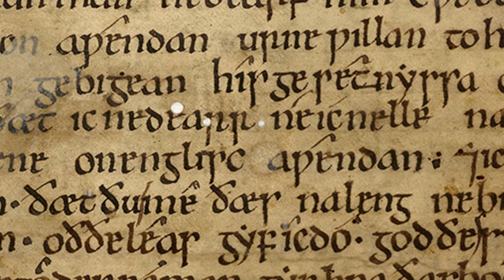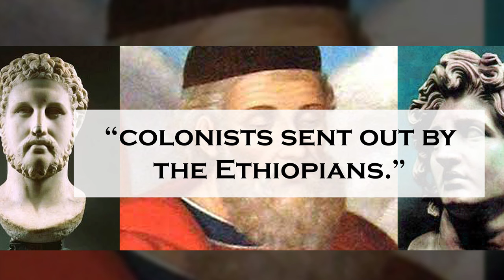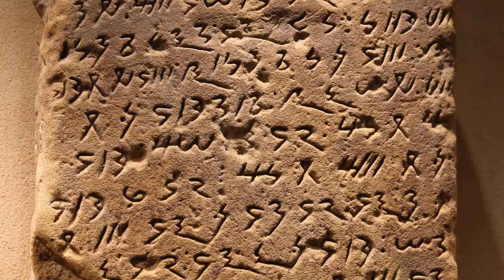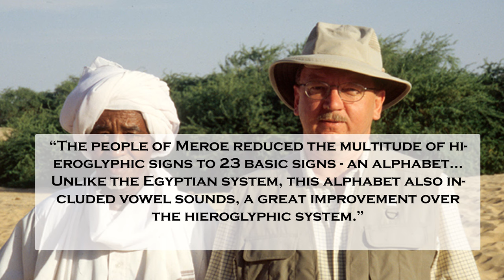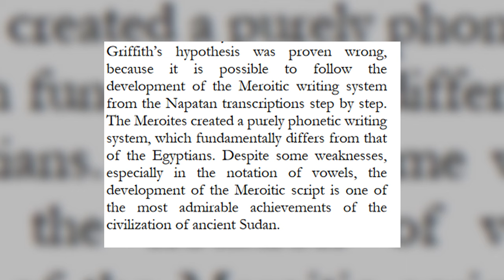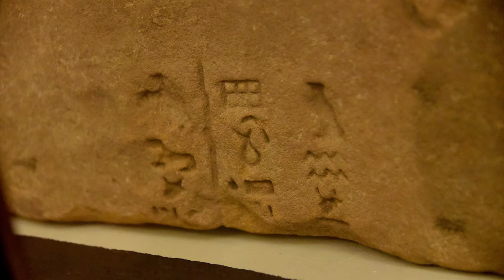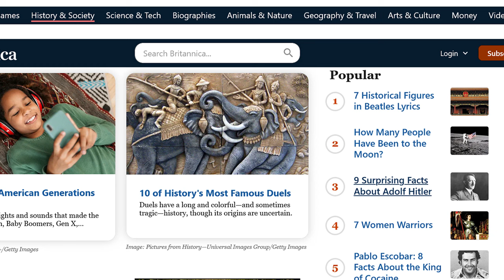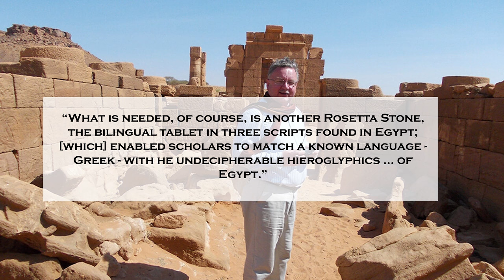This Lost African Language is the Most Mysterious on Earth.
Ever heard of an African writing system developed long before most of Europe had an alphabet? Even more advanced than Egyptian Hieroglyphics, this ancient script became lost to time and still hasn't been fully deciphered. But now, there might be an answer. Watch to the end to discover what this answer is.

2. Rilly, C. (2022). Meroitic Writing. UCLA Encyclopedia of Egyptology, 1(1).

Sound effect:
Radio interefence by glitchedtones on zapsplat.com